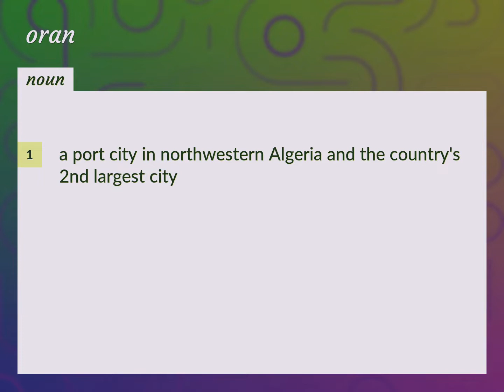Oran | meaning of Oran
What is ORAN meaning?